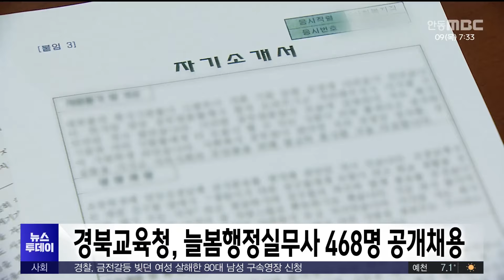경북교육청, 늘봄행정실무사 468명 공개 채용/ 안동MBC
2024/05/08 03:00:00    작성자 : 이도은

경북교육청이 오는 2학기 늘봄학교 전면 시행을
앞두고 늘봄행정실무사 4백여 명을 공개
채용합니다.

고등학교 졸업 이상 학력 소지자면 누구나
응시할 수 있으며, 응시 희망자는 오는
13일부터 16일까지 응시 지역 교육지원청에
원서를 제출해야 합니다.

이번 달 서류전형과 다음 달 면접을 거쳐
채용된 늘봄행정실무사는 도내 공립 초등학교와
특수학교에서 늘봄학교 행정과 회계 업무 등을
수행하며, 오는 7월부터 다음 해 2월 말까지
8개월 동안 근무합니다..